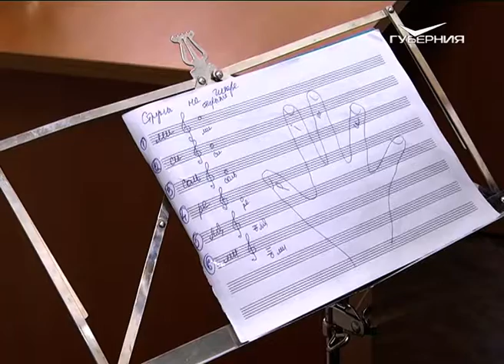В Самарской области детские школы оснастили новыми музыкальными инструментами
Все они - отечественного производства.

Вчера, 8 сентября, в Самарскую область начались поставки новейших моделей пианино "Н.Рубинштейн НР-122" в рамках национального проекта "Культура". Программа решает проблему локализации производства пианино. По плану, к концу текущего года этот уровень должен составлять 90 %.

До конца недели в 55 детских школах искусств региона появятся пианино отечественного производства. На территории 63 региона реализация проекта проводится под личным контролем губернатора Самарской области Дмитрия Азарова.